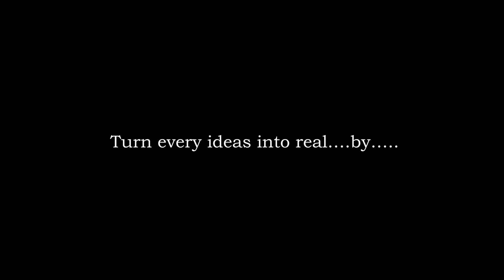Explore Famous Japanese Jewelry Factory (Khám Phá Nhà Máy SX Trang Sức Nổi Tiếng Của Nhật)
Have you ever imagined how a jewelry factory works?
Let visit our factory to see it.
🍀Here we are working day by day to create high quality jewelry products that meet strict Japanese evaluation standards.
🍀We strictly control all stages from inspiring ideas for design according to customers' wishes, then 2D drawings, then 3D CAD operation, then master sample making, mold cutting, waxing, casting, polishing, washing, plating and finally finishing inspection and packing.
🍀At each stage, if the product does not pass the quality control, it will be returned for rework.
🍀Strict quality control along with constant R&D to produce new products with innovative processing techniques which ensuring the criterion of Sophisticated BEAUTIFUL - QUALITY Products are handled carefully in every detail, surface, angled - CONVENIENT easy to wear on or take off - SAFE for the user - NON_TOXIC completely removes harmful chemicals or substances from materials .
👉That's why our factory has always been the choice of big famous jewelry brands for nearly last 15 years.️🏆️🏆️🏆
🤜🤛We are always looking for partners all around the world.
🤜🤛Let us help you to make the best jewelry.